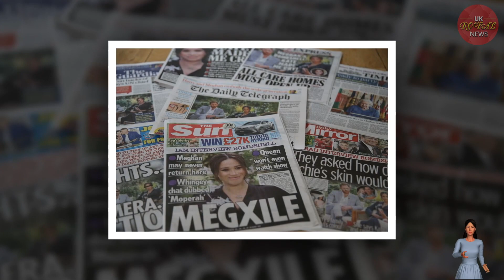BURN BRIDGES! The UK Nails Haz&Meg’s Color To The Mast As ‘IT Worthless To Think Twice On Traitors’